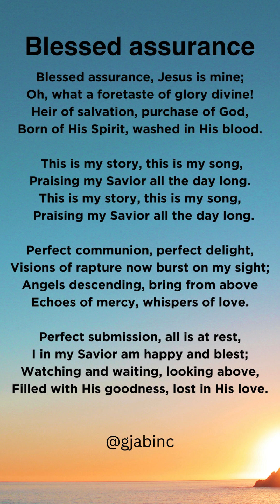Blessed Assurance - Jesus is mine